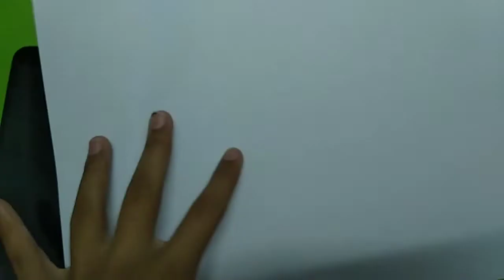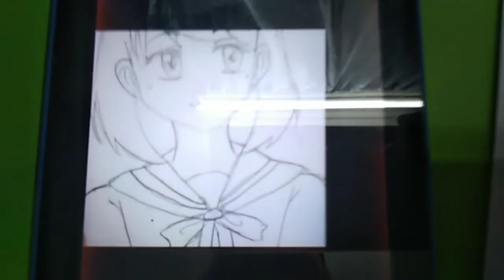HAFIZAH LUKIS GAMBAR ANIME 😂😂🤣